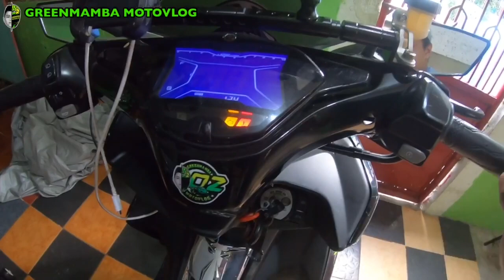AEROX 155 SC PROJECT SOUND TEST | SOLID ANG TUNOG POWER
Palawakin natin ang team greenmamba. Love you all guys peace.